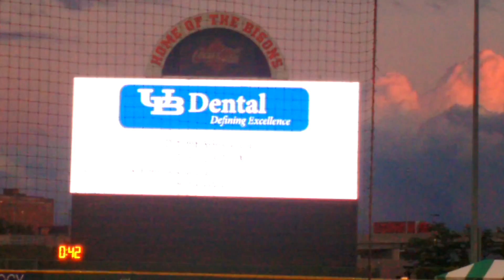Max wins the smile of the game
We went to a Buffalo Bisons game and Mac won the best smile.